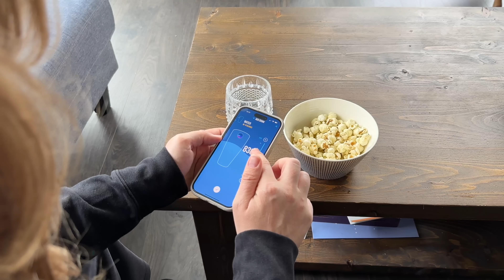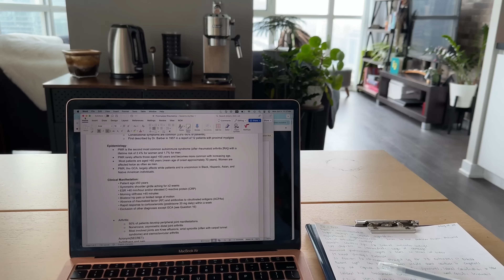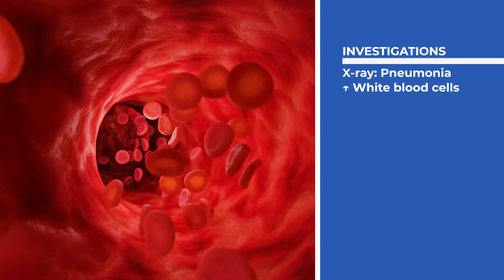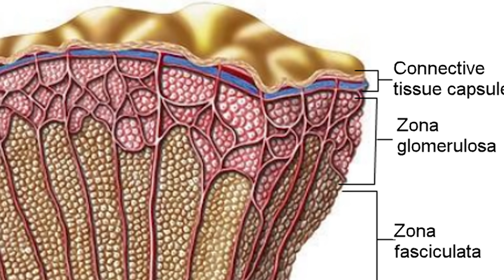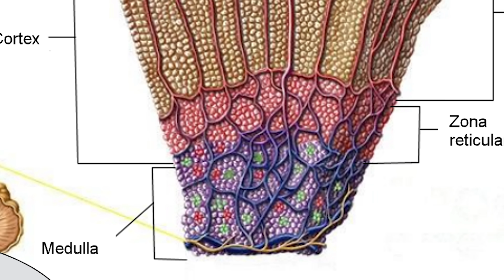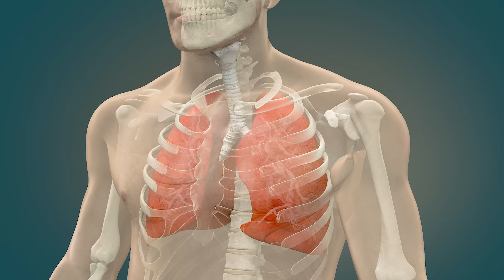HIGH-SALT DIET Reveals Deadly Diagnosis: Medical Mystery Solved!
Sarah is a 33 year old woman who noticed an unusual change in her eating habits - her cravings for salty snacks had skyrocketed! Little did she know, that this was actually the first sign of a serious medical condition that would change her life forever.

This video was adapted from a medical case report published in the Canadian Medical Association Journal. Click to read the original case!